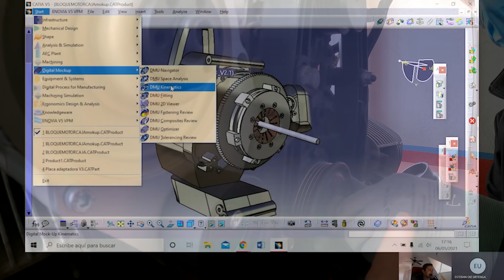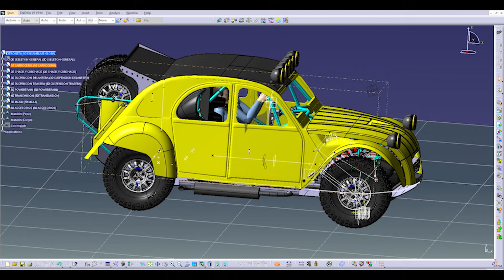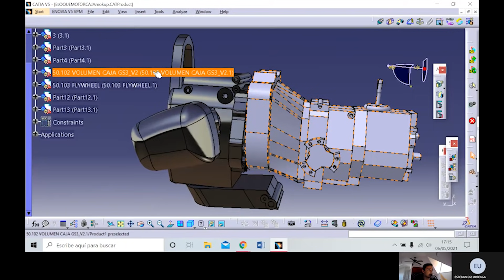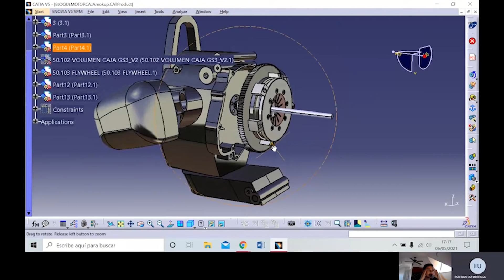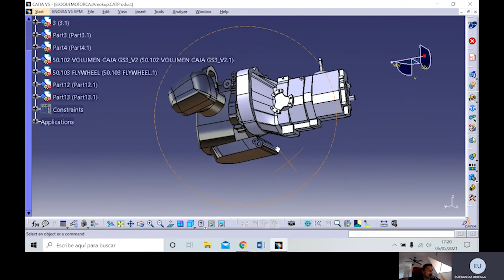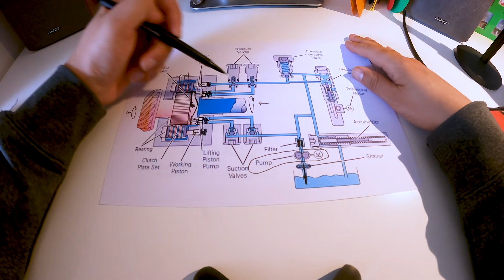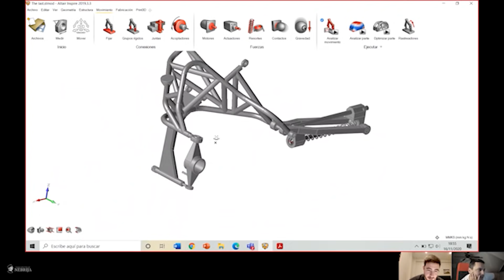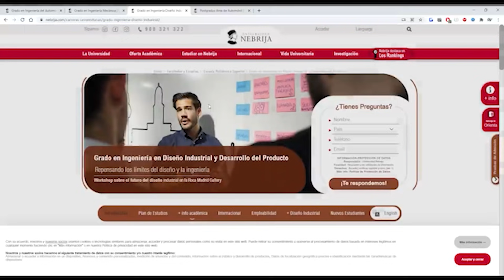ProyectoCitroneta - Episodio 10 [POWERART] S07-E24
La décima entrega de nuestro macro proyecto de Citroën 2CV de Rally Raid llega con el motor arrancando y con el mockup de la estructura de seguridad terminado, mientras seguimos sumando componentes y elementos para poder cerrar el año con la estructura metálica terminada y el motor funcionando.

¿Quieres estudiar en Nebrija y unirte al proyecto? Tienes más info aquí:

Grado en Ingeniería del Automóvil. Haz de pasión por los automóviles tu profesión.

Grado en Ingeniería Mecánica ¿Quieres una formación práctica y participar en proyectos profesionales desde el primer día?

Conviértete en el profesional que gestionará la transformación del sector automovilístico